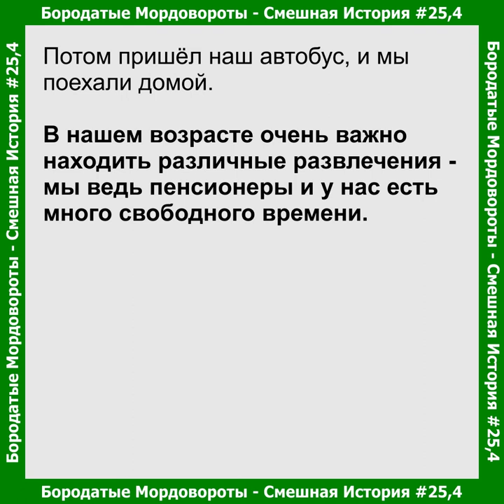25 смешныеистории - Развлечения для пенсионеров